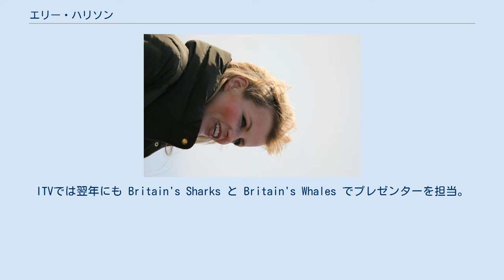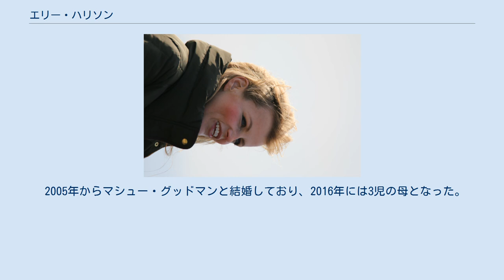エリー・ハリソン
エリー・ハリソン（Ellie Harrison、1977年11月17日 - ）は、イングランドのテレビプレゼンター。
地理学と生態学を学び、野生動物の専門家である。
 ハリソンはレポートの映像の撮影のほか、BBCのCountryfileやCountry Tracks、The Great British Winter、The One Show、ディスカバリーチャンネルのDaily PlanetとOutrageous Acts of Scienceといった番組でも司会を努めた。
 2014年12月にはヘンリー・エルウェスからグロスタシャー・ワイルドライフ・トラストの会長を引き継いだ。
 2015年にはBBC OneのSerect Britainでプレゼンターを務めた。
同年にはITVのドキュメンタリー『イギリス恐竜図鑑』で案内人役を担当した。
ITVでは翌年にも Britain's Sharks と Britain's Whales でプレゼンターを担当。
8月にはブレナム宮殿で Countryfile Live に、エディンバラではチルドレン・イン・ニード の Countryfile Ramble に出演し、産休明けの2016年11月にCountryfileに復帰した。
2017年11月には Countryfile のBBCのチルドレン・イン・ニード特別版 Countrylife でカントリー・ミュージックを歌唱・ダンスした。
 2005年からマシュー・グッドマンと結婚しており、2016年には3児の母となった。